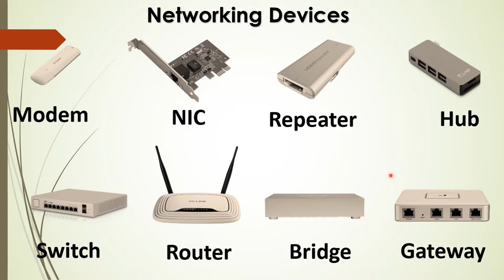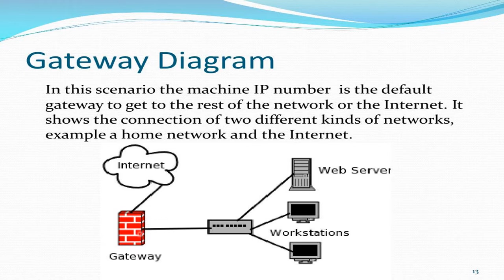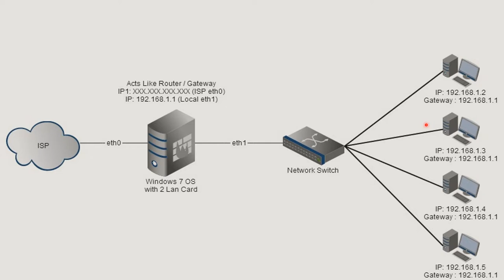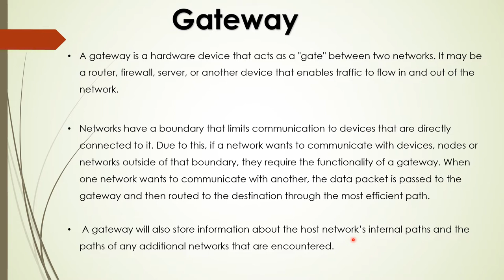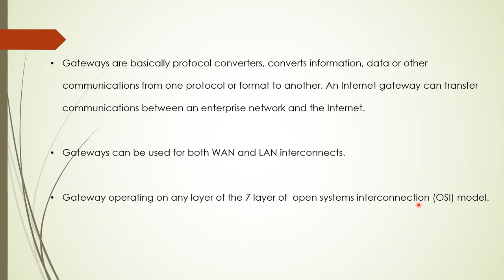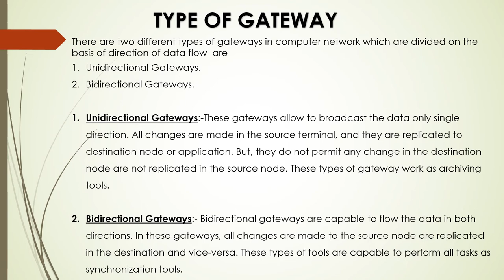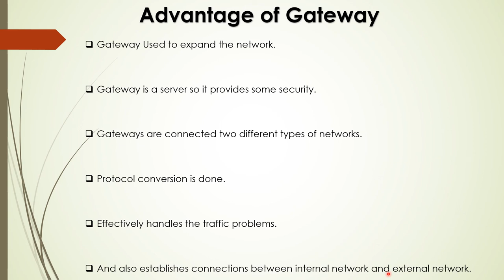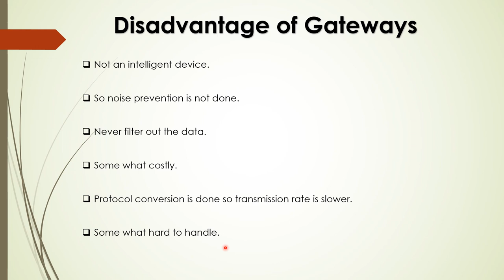Networking Device |Gateway |Type of Gateway |Basic concept of gatway |Full explainaion in Hindi/Eng.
In this vedio content the following content has been explained

Gateway
1. A gateway is a hardware device that acts as a "gate" between two networks. It may be a router, firewall, server, or another device that enables traffic to flow in and out of the network.

2. Networks have a boundary that limits communication to devices that are directly connected to it. Due to this, if a network wants to communicate with devices, nodes or networks outside of that boundary, they require the functionality of a gateway. When one network wants to communicate with another, the data packet is passed to the gateway and then routed to the destination through the most efficient path.

 3. A gateway will also store information about the host network’s internal paths and the paths of any additional networks that are encountered.

4. Gateways are basically protocol converters, converts information, data or other communications from one protocol or format to another. An Internet gateway can transfer communications between an enterprise network and the Internet.

5. Gateways can be used for both WAN and LAN interconnects.

6. Gateway operating on any layer of the 7 layer of  open systems interconnection (OSI) model.

Type of Gateways
There are two different types of gateways in computer network which are divided on the basis of direction of data flow  are
1. Unidirectional Gateways.
2. Bidirectional Gateways.

1. Unidirectional Gateways:-These gateways allow to broadcast the data only single direction. All changes are made in the source terminal, and they are replicated to destination node or application. But, they do not permit any change in the destination node are not replicated in the source node. These types of gateway work as archiving tools.

2. Bidirectional Gateways:- Bidirectional gateways are capable to flow the data in both directions. In these gateways, all changes are made to the source node are replicated in the destination and vice-versa. These types of tools are capable to perform all tasks as synchronization tools.

Advantage of Gateway
1. Gateway Used to expand the network.

2. Gateway is a server so it provides some security.

3. Gateways are connected two different types of networks.

4. Protocol conversion is done.

5. Effectively handles the traffic problems.

6. Establishes connections between internal network and external network.

Disadvantage of Gateways
1. Not an intelligent device.

2. So noise prevention is not done.

3. Never filter out the data.

4. Some what costly.

5. Protocol conversion is done so transmission rate is slower.

6. Some what hard to handle.

Next vedio will be on Brouter networking devic